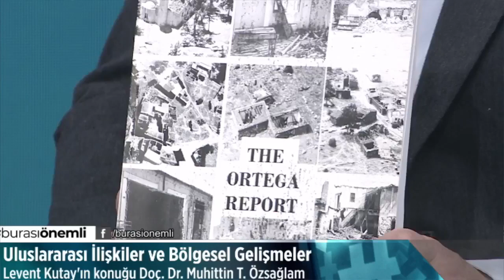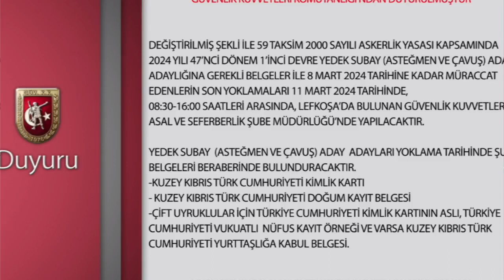Burası Önemli 50+1 04.03.2024